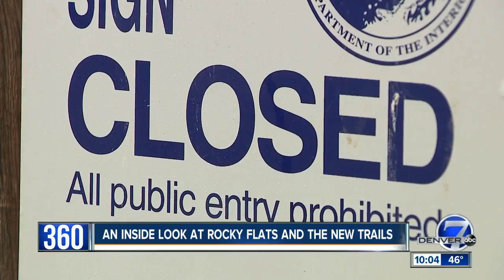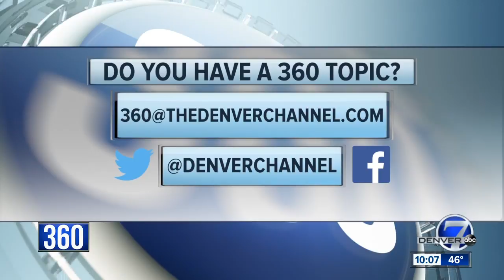A rare look inside Rocky Flats as new lawsuit challenges opening of public trails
As a new lawsuit is pending Denver7 is take a rare look inside Rocky Flats National Wildlife Refuge and the trails set to open to the public.